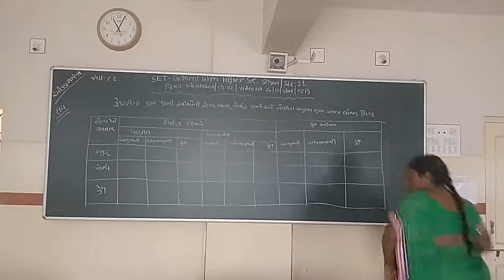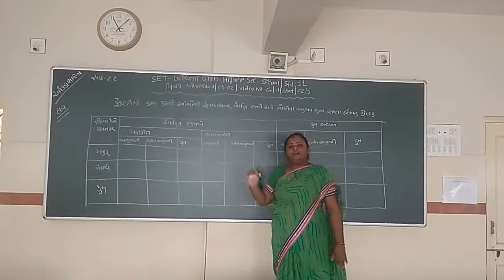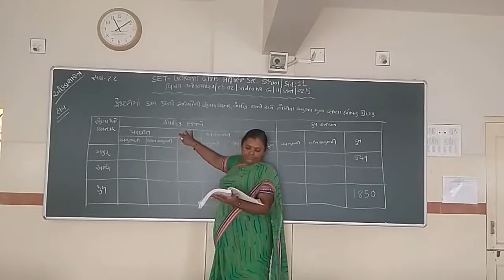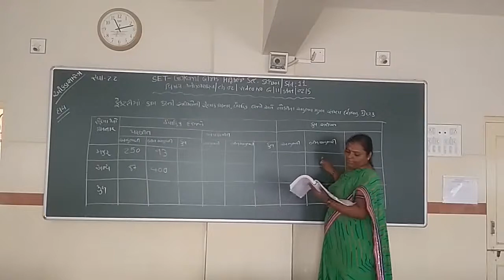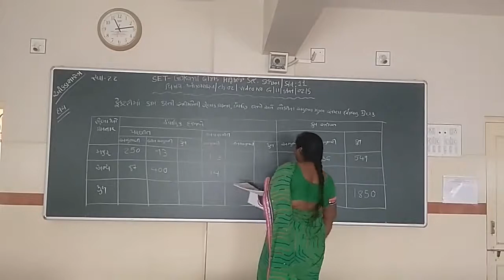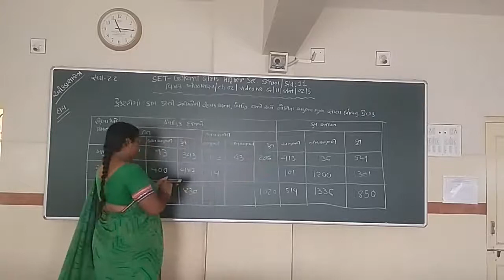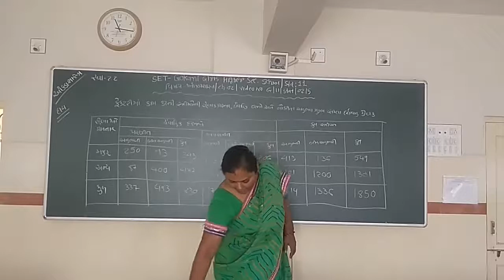SET - G/11/STAT/02.15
SET  –  GOKANI  GIRLS  HIGHER SEC.  SCHOOL - STD.- 11 – SUBJECT  - STATISTIC  -  CHAPTER - 02.15